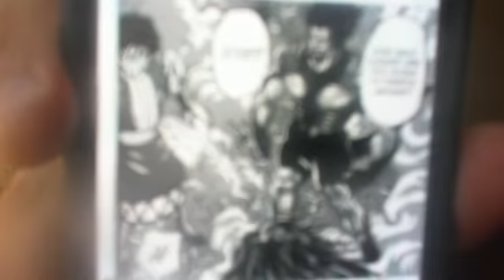Toriko Chapter 383 Live Reaction/Review Starjun's Younger Brother?!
Mitsotoshi trolling us or giving hints to whose son's Toriko and Starjun are?